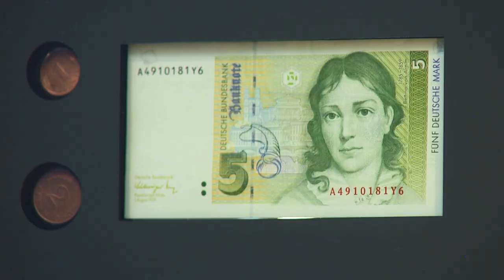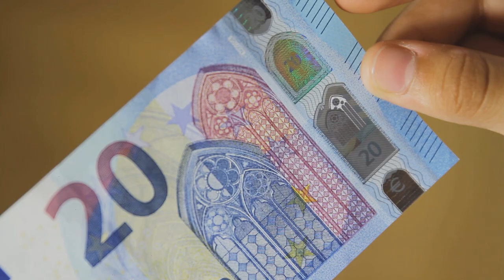Vídeo para niños sobre los billetes y monedas en euros – ¡Juega a Euro Run!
338 millones de personas utilizan la misma moneda en 19 países –el euro, la moneda de Europa–. Aprende más sobre el euro jugando a Euro Run